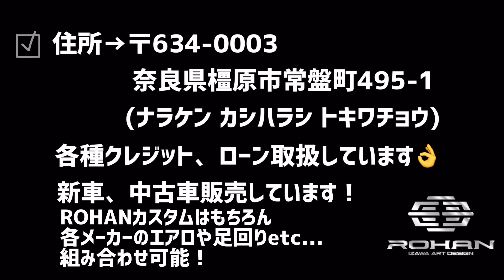【潜入取材！】izawaのカスタムペイント工程を魅せます！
ROHAN YOSHINOが潜入取材！🙋‍♀️📸
IZAWAのカスタムペイントの工程を魅せます！

今回動画で使用した商品
★IZﾌﾟﾗｲﾏｰ ｽﾀﾝﾀﾞｰﾄﾞ S
★IZkandy ｼﾝﾅｰ【fast・medium・slowよりお選びください】

★ROHAN ノーマル車両（新車・中古車）販売します！
新車、中古車、オークション代行も行います✨
ノーマル車両での納車も可能🙆‍♀️
ノーマル車両からカスタムをして納車する事も可能！
国産車・輸入車問わず、車の事ならROHANへご相談ください！

ROHAN izawa art design
奈良県橿原市常盤町495-1(ナラケン カシハラシ トキワチョウ)
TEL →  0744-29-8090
ご不明点・ご質問などございましたら気軽にご連絡ください！(^^)◎
★各種クレジット・ローン取り扱っております。

■ROHAN IZショップ （公式オンラインショップ）